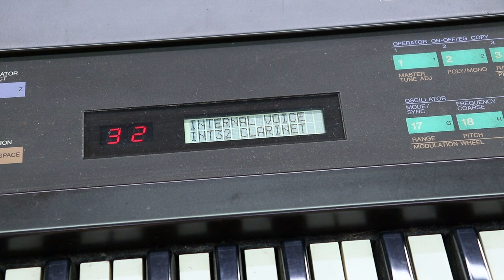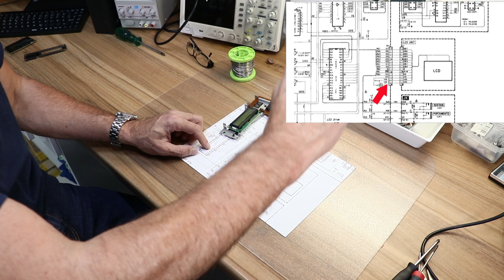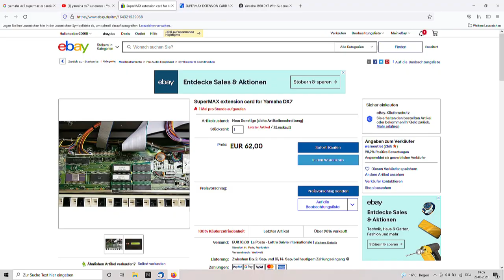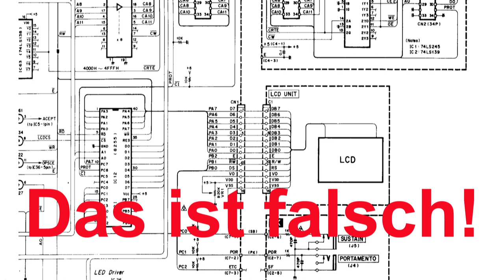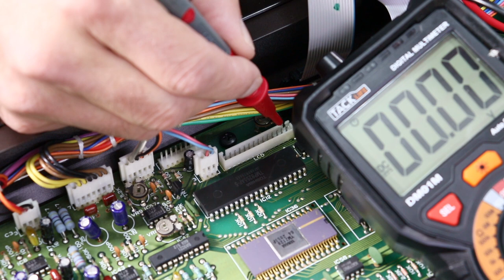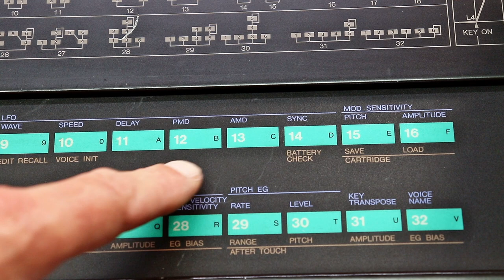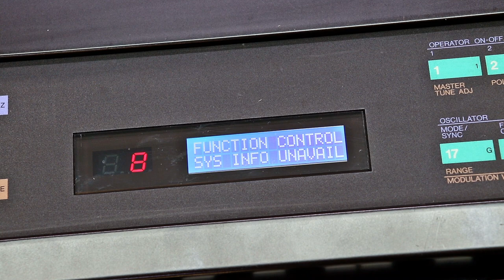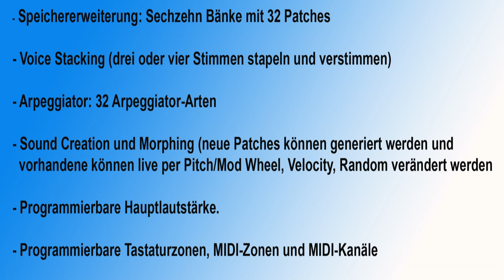Yamaha DX7 Mk1 Repair Synth Hunter Episode 13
In dieser Folge geht es um den legendären Yamaha DX 7 in der Ur-Version und der Synth Hunter gibt sogar einen kleinen Einblick in seine Werkstatt. Der DX7 wird in diesem Video komplett zerlegt und aufwendig gereinigt und aufgearbeitet. Da das Gerät von Haus aus kein hintergrundbeleuchtetes Display hat, wird hier eine neue LCD Anzeige verbaut. Zusätzlich bekommt der Synthesizer eine SuperMax Speichererweiterung, die ihn mit weiteren zusätzlichen Funktionen ausstattet.

This episode is about the legendary Yamaha DX 7 in the original version and the synth hunter even gives a little insight into his workshop. In this video, the DX7 is completely disassembled and extensively cleaned and refurbished. Since the device does not have a backlit display, a new LCD display is installed here. In addition, the synthesizer gets a SuperMax memory extension, which equips it with additional functions.

Synth Hunter Germany. Der einzige deutschsprachige Kanal, der sich mit der Reparatur von Vintage Instrumenten,  Synthesizer, Keyboards, Drumcomputer und Effektgeräten beschäftigt und dabei auf einfache und leichtverständliche Weise das Verständnis für elektronische Zusammenhänge an jeden Interessierten übermittel kann. Repariere deine defekten Geräte selber und spare bares Geld.

Synth Hunter Germany. The only German-speaking channel that deals with the repair of vintage instruments, synthesizers, keyboards, drum machines and effects devices and can convey an understanding of electronic connections to anyone interested in a simple and easy-to-understand way. Repair your defective devices yourself and save money.